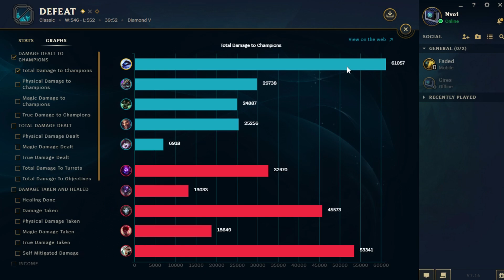Xerath One Trick vs Malzahar Season 7 Mid Gameplay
Xerath vs Malzahar season 7 patch 7.16 diamond one trick mid plays. In video i will go into how i play against Malzahar, few new changes i have added and more.

20:55 Runes & Masteries

21:07 Outro Song Defying Our Context - Daniel Kadawatha